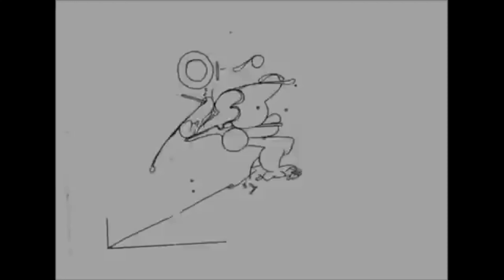Quaker City Night Hawks - Bible Black Lincoln